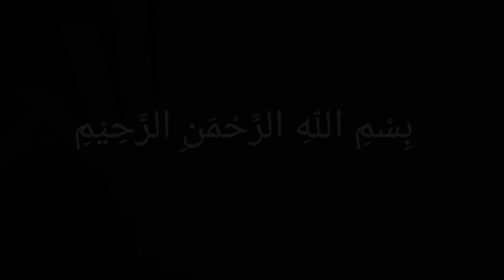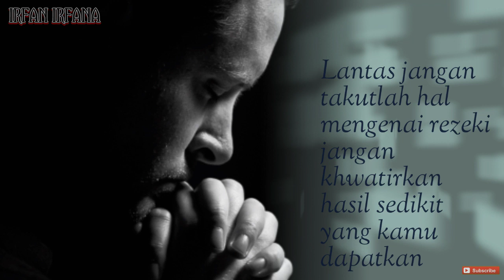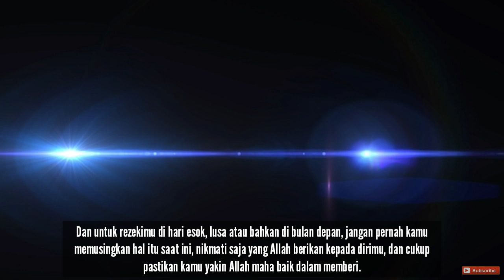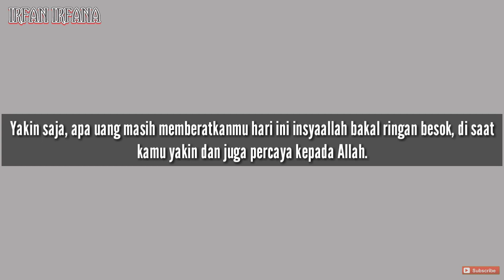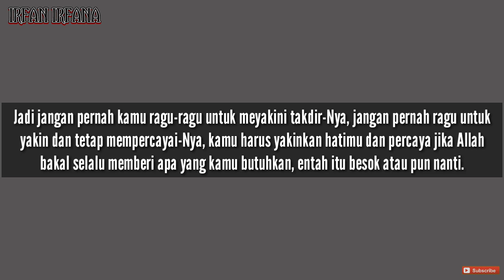Cara mengundang rezeki dari Allah SWT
Mencari Rezeki..? Tenang! REZEKI ALLAH ITU UNLIMITED
Assalamu'alaikum Sahabat Irfan...

Salah satu hal yang terus di cari oleh kita adalah rezeki. Terkadang hal ini pula yang membuat kita menjadi sedih tatkala mendapatkan hasil yg tak sebanding dengan kerja keras kita.
Tapi tenglah setelah menonton video ini, Insya Allah kita akan sadar bahwa 'REZEKI ALLAH ITU UNLIMITED'